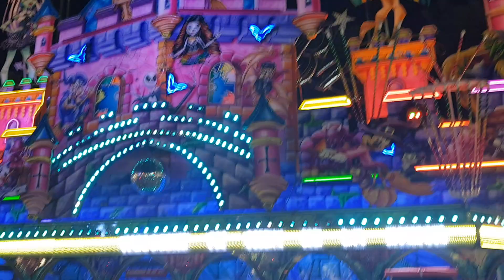Tren de la Bruja (Getafe 2018)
Un nuevo video de la ultima feria. Gracias Getafe por recibirnos tan bien!! Espero que disfruteis del video directamente del canal oficial del Tren de la Bruja.